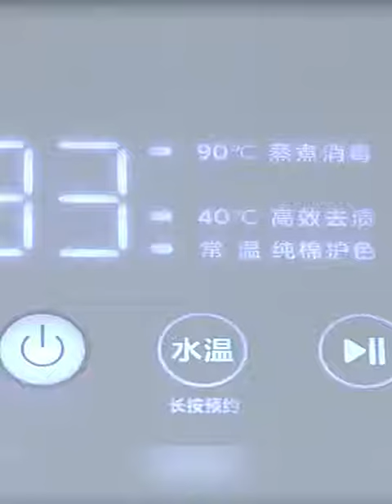Xiaomi Mijia Mini Smart Washing Machine